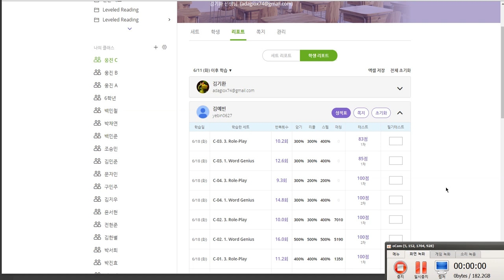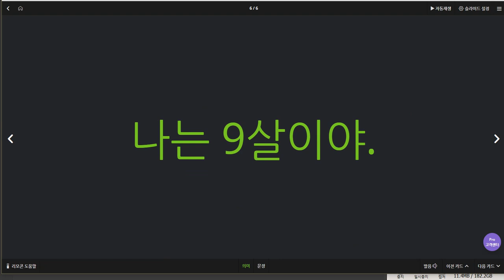김예빈 2019 06 19 일대일